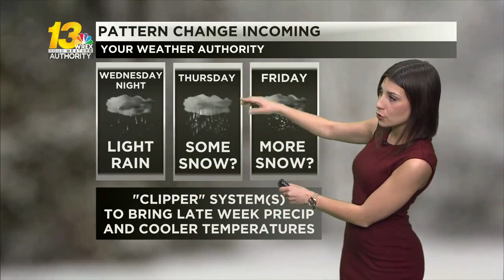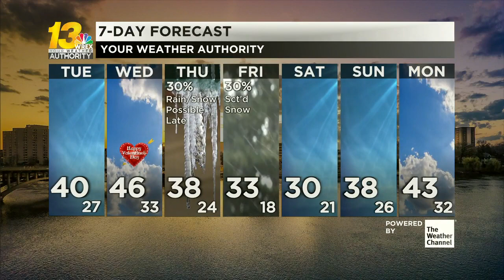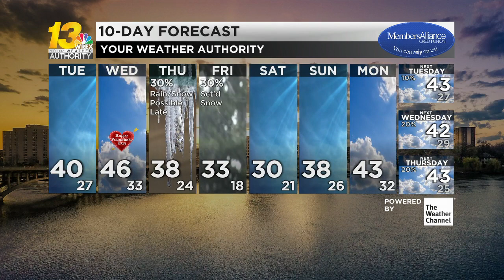The rest of the afternoon stays quiet with a few clouds overhead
Active weather returns late Wednesday